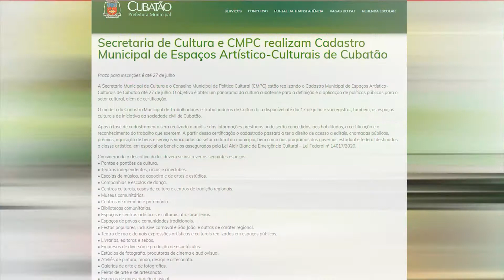INSCRIÇÕES DE ARTISTAS E TRABALHADORES DA CULTURA PARA O AUXÍLIO EMERGENCIAL FORAM REABERTAS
O cadastro agora pode sr feito até a próxima segunda-feira, dia 7.